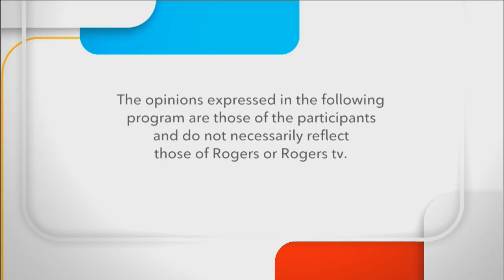Durham Region - Local Update with Durham Transit & All or Nothing Brewhouse - July 21, 2020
COVID-19 updates in the Durham Region. Guests include Durham Transit GM William Holmes and Jeff Dornan from All or Nothing Brewhouse. Taped July 21, 2020.